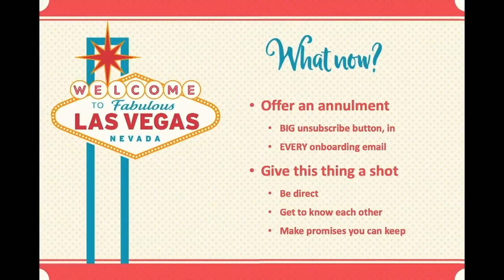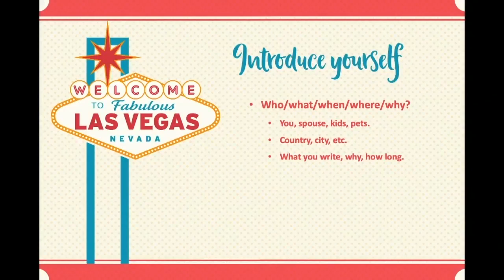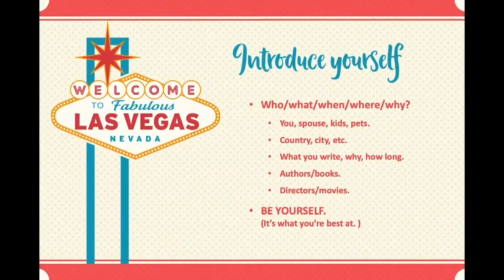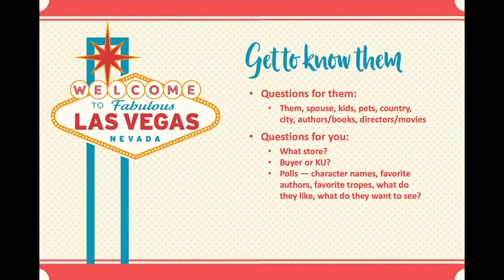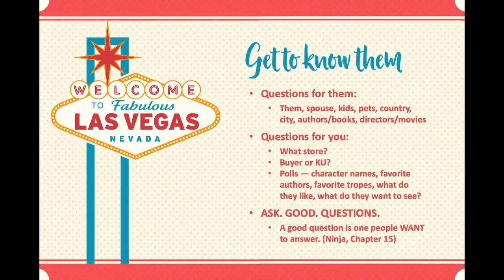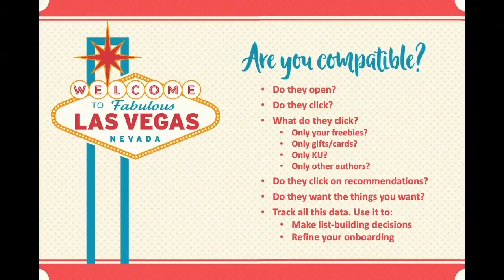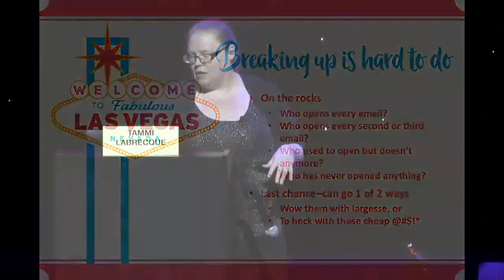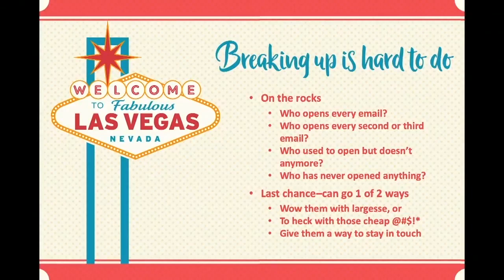Waking Up Married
My 20Books Vegas 2019 Day 2 presentation.